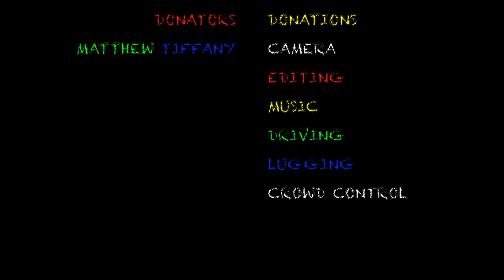Fucik Juggling - Matthew Tiffany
Some new tricks accompanied by my own special version of entry of the gladiators by Julius Fucik.

Please do not steal the music or make money from this video, and that includes you YouTube!!!